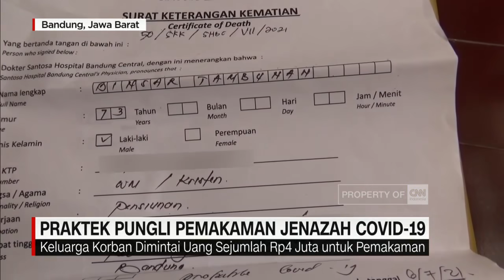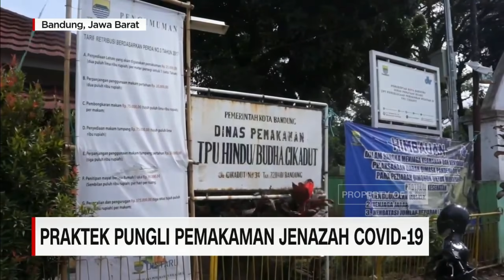Praktek Pungli Pemakaman Jenazah Covid 19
Yunita Tambunan, warga jalan taraso Kota Bandung ini, menjadi korban pungutan liar petugas pemakaman di TPU Cikadut. Dirinya dimintai sejumlah uang saat akan memakamkan jenazah ayahnya yang meninggal dunia, karena Covid-19.